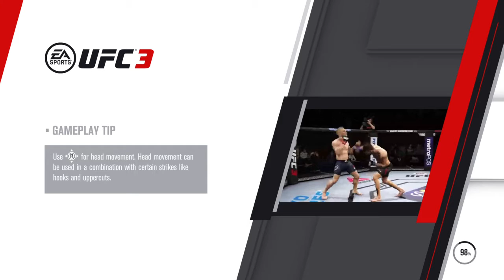Calderwood vs Namajunas